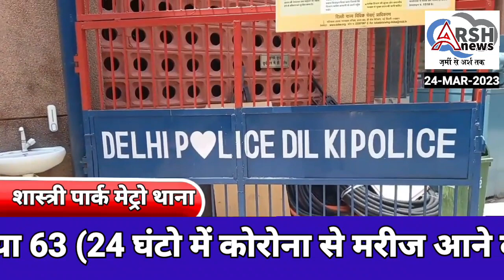शास्त्री पार्क मेट्रो थाने की टीम ने शकरपुर थाने का एक घोषित वांछित अपराधी को गिरफ्तार किया